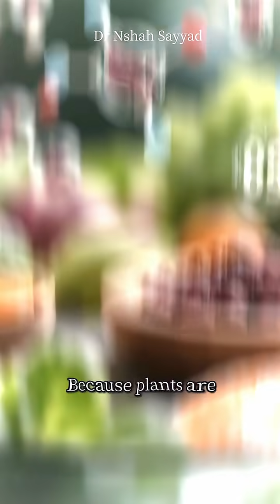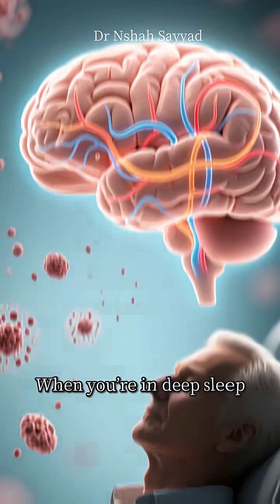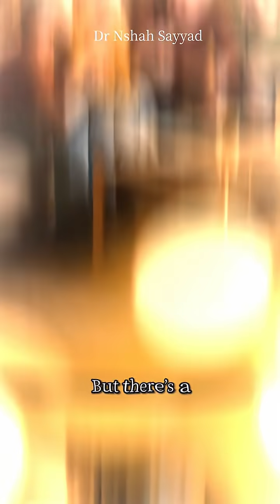Living to 100 Backed by Science: Daily Habits That Add Years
What does it really take to live to 100? 🧬 In this video, we break down the science of longevity—covering genes, diet, exercise, sleep, stress, and social connection. From how mitochondria keep your cells young to why laughter literally lowers blood pressure, you’ll discover the daily habits that actually extend life.

We’ll explore:
1. The balance between genetics and lifestyle
2. How nutrition impacts inflammation and aging
3. Why exercise triggers mitochondrial biogenesis
4. The role of sleep in brain detox and repair
5. Stress, telomeres, and the power of social bonds
6. The cellular “hallmarks of aging” explained simply
7. Lessons from the world’s longest-living communities

This isn’t about magic pills or myths—it’s about evidence-based habits that compound over time, like deposits in your “longevity savings account.”

If you’re curious about how science can help you add not just years to your life, but life to your years, this video is for you.

Longevity